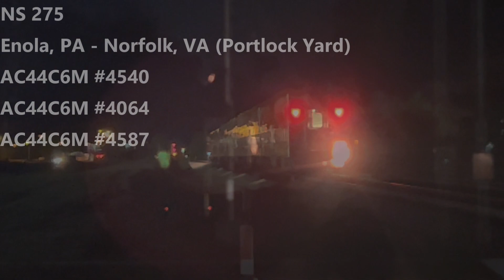NS Conrail Heritage Unit and more in South Manassas and Ashton Glenn, VA | 1/9/23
Info:
Location: (South) Manassas, Virginia - 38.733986, -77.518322 and Ashton Glenn, VA | 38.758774, -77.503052
Railways: Virginia Railway Express, Norfolk Southern, and Amtrak
Subdivisions: NS Washington District | NS B Line
Milepost: 35.4 | B 1.9